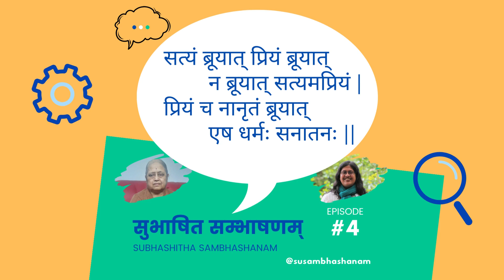Episode 4: sathyam bruyaath priyam bruyaath na bruyath sathyamapriyam | priyam cha nanrtham bruyaath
सत्यं ब्रूयात् प्रियं ब्रूयात् न ब्रूयात् सत्यमप्रियं |
प्रियं च नानृतं ब्रूयात् एष धर्मः सनातनः ||
sathyam brooyaath priyam brooyaath na brooyath sathyamapriyam |
priyam cha naanrtham brooyaath aeSha Dharmah sanaathanah ||

Meaning:
Speak the truth. Speak pleasantly. Speak not of an unpleasant truth.
Speak not a lie even if it’s appealing. This precept is true eternally.

In this episode, Dr. N. Hema Malini and Madhavi Nadig discuss what makes for good communication.

* This subhashitha gives us ideas to make us better communicators.
* Speak truthfully. Do not hurt others with your speech. Do not unnecessarily bring up unpleasant things in conversations. If you must convey bad news, deliver it with sensitivity toward the receiver. Do not lie, even if the lie sounds good.
* Though this is an ancient subhashitha, its truth has withstood the test of time.
* Dr. Hema Malini quotes a similar Kannada proverb. “ಮಾತು ಬಲ್ಲವನಿಗೆ ಜಗಳವಿಲ್ಲ, ಊಟ ಬಲ್ಲವನಿಗೆ ರೋಗವಿಲ್ಲ (maathu ballavanige jagaLavilla, oota ballavanige rogavilla).” It translates to “Command over your speech gets you out of fights, while controlled eating habits keep you away from diseases.”
* Madhavi draws parallels with conducting user research. In interviews, she asks users to speak freely and convey their true opinions, without lying to impress or please the team of researchers. While the good comes out easily, she has to urge them to share the negative opinions as well, since they withhold them to avoid hurting her team’s feelings.
* Using the power of your speech, you can make others laugh and be happy.
* Dr. Hema Malini quotes from Mankutimmana Kagga (ಮಂಕುತಿಮ್ಮನ ಕಗ್ಗ).
ನಗುವು ಸಹಜದ ಧರ್ಮ; ನಗಿಸುವುದು ಪರಧರ್ಮ ।
ನಗುವ ಕೇಳುತ ನಗುವುದತಿಶಯದ ಧರ್ಮ ॥
ನಗುವ ನಗಿಸುವ ನಗಿಸಿ ನಗುತ ಬಾಳುವ ವರವ ।
ಮಿಗೆ ನೀನು ಬೇಡಿಕೊಳೊ – ಮಂಕುತಿಮ್ಮ ॥ ೯೧೭ ॥
* This translates to
Laughing is natural; making others laugh (or be happy) is noble |
Hearing others laugh and joining them in laughter (i.e. celebrating others’ happiness) is extraordinarily noble ||
Living to laugh, make others laugh and feel happy seeing others happy |
Seek such a boon for yourself - Manku Timma ||

What do you think about the concepts shared in this subhashitha?

@susambhashanam on Instagram & YouTube